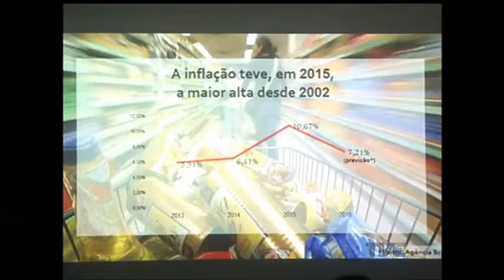Em vistoria na trincheira Anita Garibaldi, Fortunati afirma atraso não é culpa da prefeitura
As obras na trincheira Anita Garibaldi, região norte de Porto Alegre, devem ser concluídas até o fim do ano. Hoje, o prefeito vistoriou os trabalhos e eximiu o município pelo atraso do processo, muito cobrado pelos moradores da área próxima.